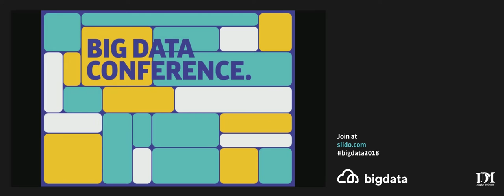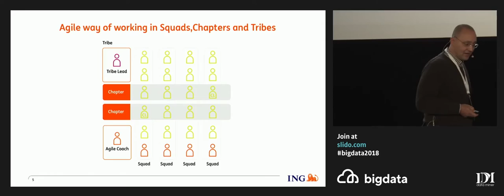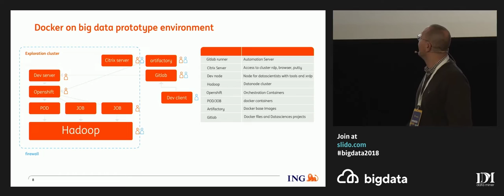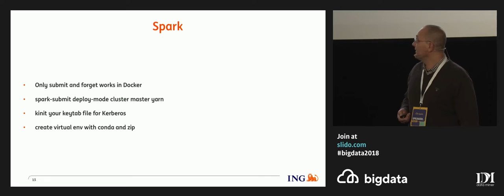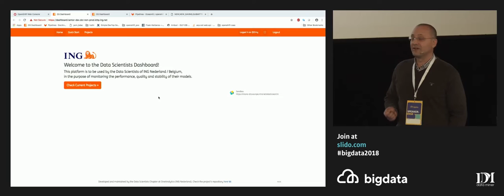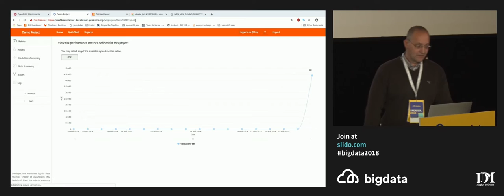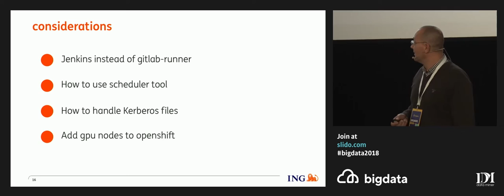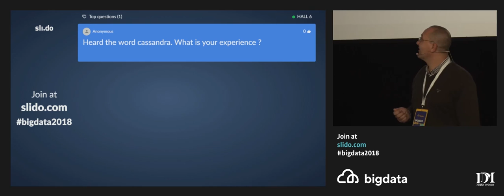Docker Data Science Pipeline by Lennard Cornelis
At ING, Cornelis and his team needed a way to implement Data science models from exploration into production. He will do this talk from his experience on the exploration and production Hadoop environment as a senior Ops engineer. For this they are using OpenShift to run Docker containers that connect to the big data Hadoop environment.

During this talk he will explain why they need this and how this is done at ING. Also how to set up a docker container running a data science model using Hive, Python, and Spark. He’ll also explain how to use Docker files to build Docker images, add all the needed components inside the Docker image, and how to run different versions of software in different containers.
In the end, he will also give a demo of how it runs and is automated using Git with webhook connecting to Jenkins and start the docker service that will connect to a big data Hadoop environment.
This is going to be a great technical talk for engineers and data scientist.